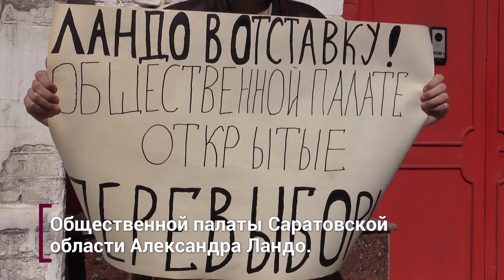Глава Общественной палаты проигнорировал протест дальнобойщиков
Сегодня, 10 апреля, около Общественной палаты Саратовской области состоялся одиночный пикет гражданского активиста Сергея Окунева. Он потребовал отставки председателя палаты Александра Ландо и перевыборов членов ОП.
Окунев заявил, что общественная палата фактически никем не выбиралась, а ее членами должны стать протестующие таксисты и дальнобойщики

В это же время в Энгельсе продолжалась бессрочная забастовка дальнобойщиков, куда был приглашен председатель ОП Александр Ландо.
Участник стачки дальнобойщиков, руководитель Саратовского регионального отделения Объединения перевозчиков России Александр Черевко рассказал, что вчера, 9 апреля, во время встречи Александра Ландо с протестующими таксистами он пригласил председателя ОП пообщаться и с протестующими дальнобойщиками. Однако Ландо на встречу с последними так и не приехал. «Сейчас 15:30 дня, и его до сих пор нет, – сообщил Черевко. – Наверное, сегодня он к нам не приедет, значит мы ему не так уж и важны».

Позже стало известно, что председатель ОП пообещал приехать к дальнобойщикам завтра, 11 апреля. «Странно, – прокомментировали дальнобойщики, – занятой человек».